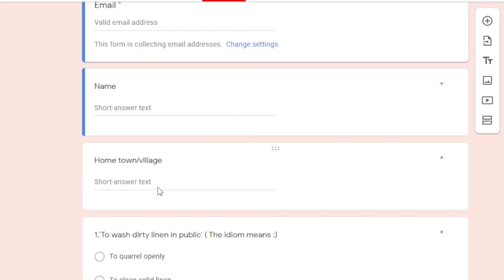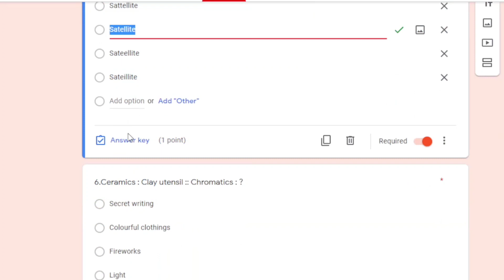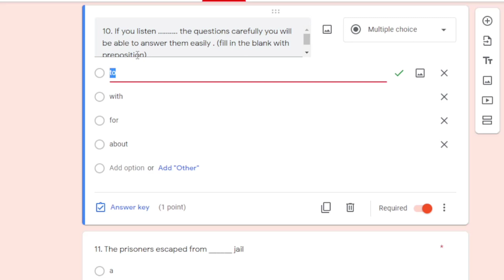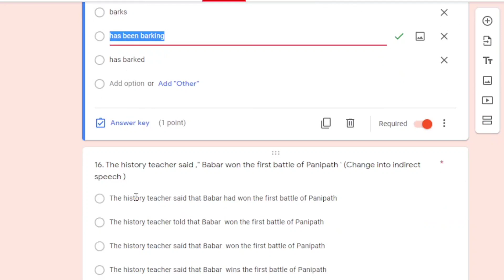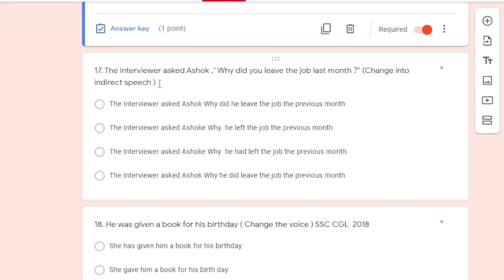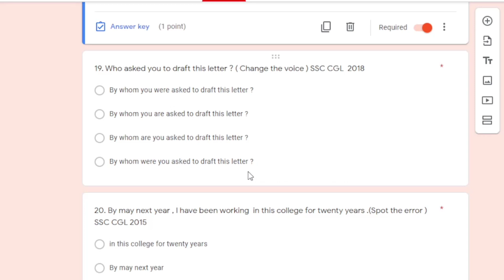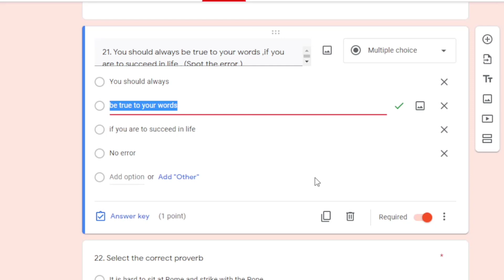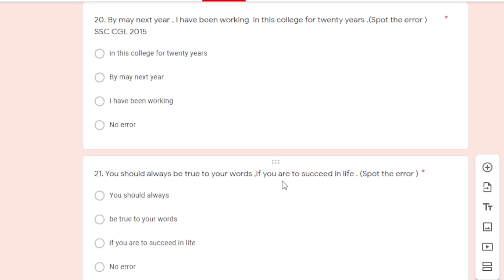English Mocktest (Set -1)【explained in bengali】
This is a solution video of Free General English Mocktest (set -1) of Genesis English Mocktest Series (For wbpmain wbpexcisemainexam )